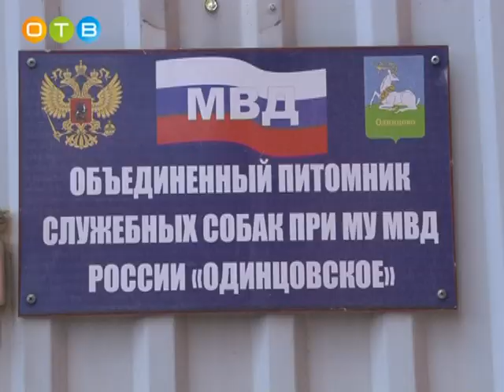Будни кинологической службы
На службе в Межмуницальном Управлении МВД России «Одинцовское» состоят 17 собак – овчарки, лабрадоры, кокер-спаниели. Их обязанности – розыск и задержание опасных преступников, поиск взрывчатых и наркотических веществ. 21-ого июня кинологическое подразделение полиции отметит свой профессиональный праздник.